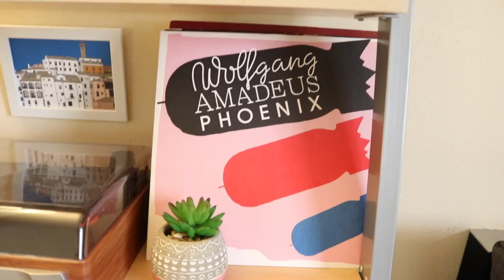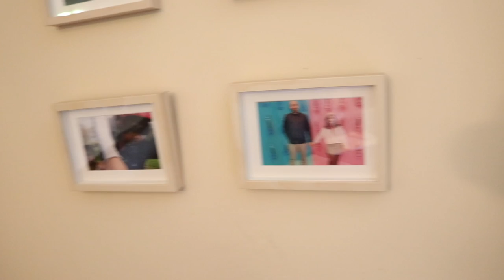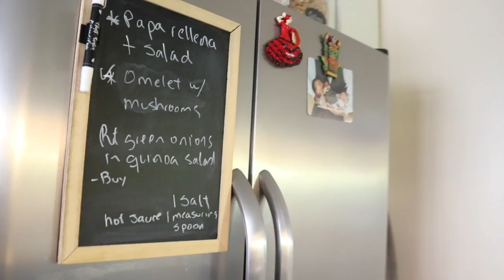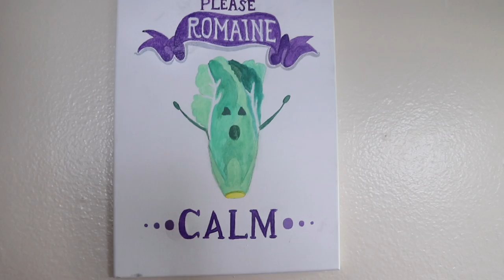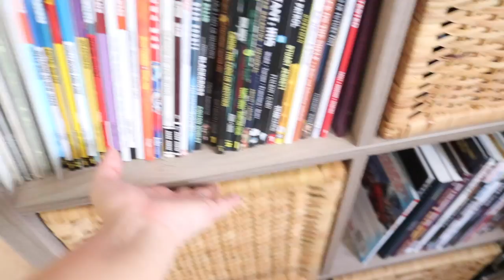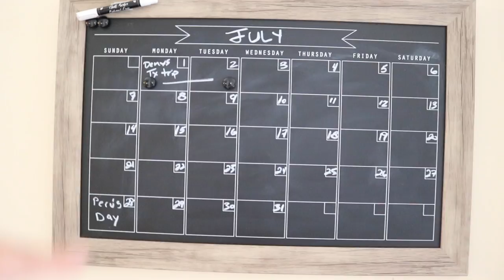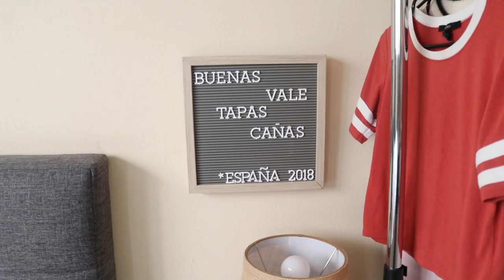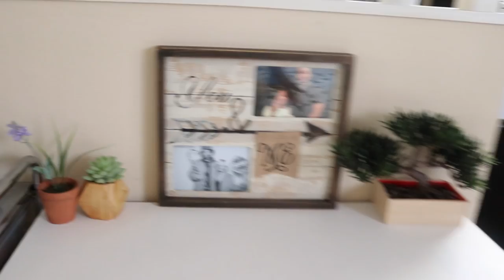🏡 $1000 Small LA Studio Apartment Tour | 300 sq ft🌳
☻Hi guys, here is my 4th video and it's of my Los Angeles Studio Apartment. I've been living here now for about 2 years and the total rent for this apt is $1,050. When we first moved in here (My BF and I that is) the rent was around $950. All apartments I've lived while in LA have always had a price increase after 1 year of living there so this one is not the exception. Although this is a small space I truly love it for what it is. A small organized and more importantly affordable space within Los Angeles. There are not many affordable options here in LA as I'm sure most people now know by the countless of videos on the subject. I hope you can see this is another side of that's affordable here in the city of Angels☻

PRODUCTS MENTIONED
Ikea island
Wood crate organizers
Ikea couch
Board calendar

MUSIC